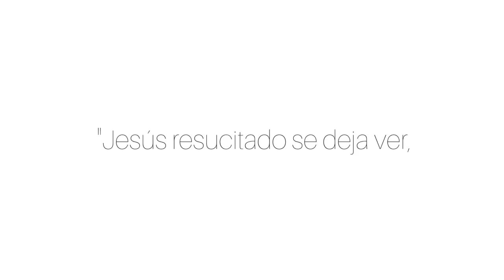¿Dónde encontraba a Cristo la Madre Félix?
La Madre Félix llegó a ser "transparencia de Dios" gracias a su trato cotidiano con Jesucristo VIVO. ¿Quieres saber dónde lo encontraba?
 Jesús resucitado se deja ver, buscar, oír. Está en la derecha del Dios Padre glorificado... Pero concede dejarse ver físicamente.  Pero concede dejarse ver espiritualmente. Pero concede dejarse ver sacramentalmente. Pero concede dejarse ver en el Misterio de la
Iglesia.